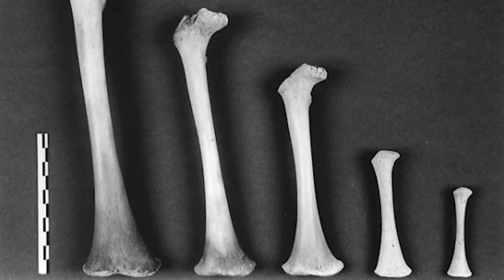Let's Look at Some Australopithecus Bones!